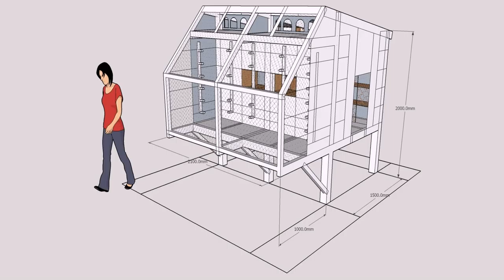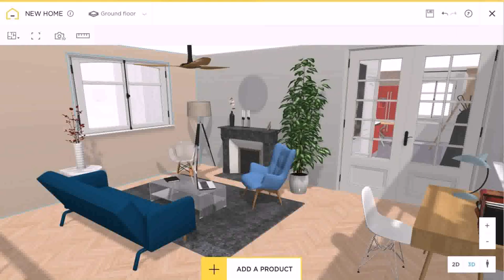Loft Plans Designs (see description)